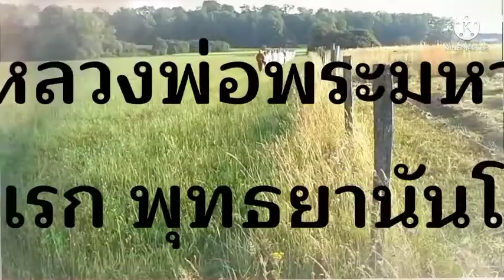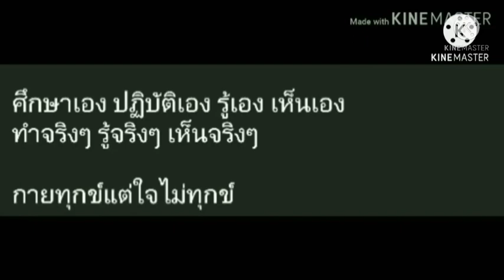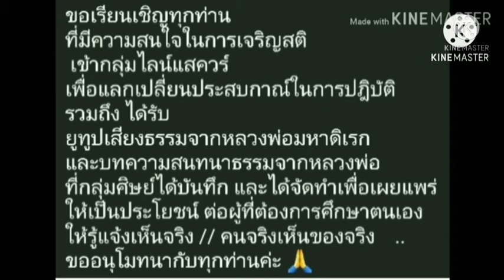รายงานผลการเจริญสติ